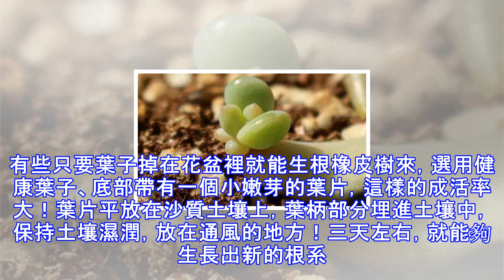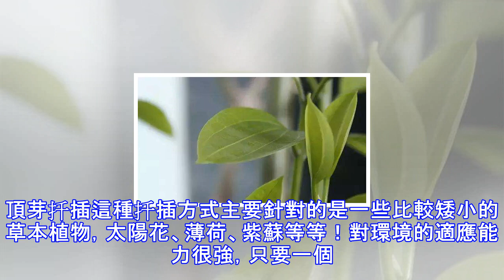植物最簡單的扦插法！成活率高達百分百！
扦插好處很多，不用花錢買盆栽，一段莖、一片葉，甚至只有一個小芽，也可以培育出一朵漂亮的植物！扦插是很考驗原因技巧，所以有人失敗呢！扦插並沒有大家想像中的那麼困難，今天給大家介紹幾種方便，很簡單，成活率高！葉片扦插除開多肉植物，這些植物植物只需要一片葉子就能夠簡單扦插成功。橡皮樹、非洲堇、金錢樹等。有些只要葉子掉在花盆裡就能生根橡皮樹來，選用健康葉子、底部帶有一個小嫩芽的葉片，這樣的成活率大！葉片平放在沙質土壤上，葉柄部分埋進土壤中，保持土壤濕潤，放在通風的地方！三天左右，就能夠生長出新的根系。頂芽扦插這種扦插方式主要針對的是一些比較矮小的草本植物，太陽花、薄荷、紫蘇等等！對環境的適應能力很強，...